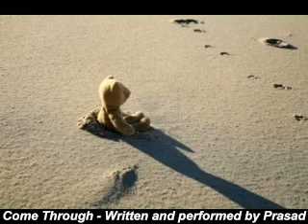Come Through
Life is a kaleidoscope of possibilities. Remember to seize your opportunities, they might not come back in a long while.